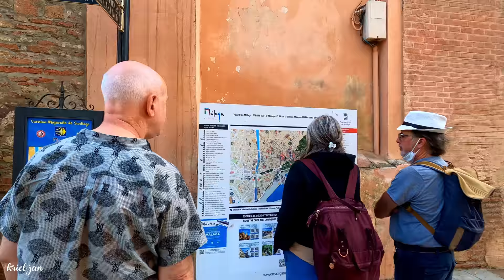Malaga City Spain Extraordinary City Summer 2022 June Update Costa del Sol | Andalucía [4K 60fps]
The authentic city of Málaga provides easy access to cities such as Sevilla, Ronda, Cordoba or Granada, its unique cultural offering with no less than 37 museums, as well as its imposing natural wonders, and of course its yearly average of 300+ days of sunshine.

Málaga is a unique and beautiful destination in Europe and a mix of modern, traditional, culture, beach, gastronomy and shopping. The city of Málaga is a destination that combines leisure tourism, business with an incredibly extensive cultural offering of worldwide recognition as well as amazing events.

More than 3,000 years of history have transpired since the Phoenicians founded Málaga and today it is a beautiful, friendly and cosmopolitan city that enchants tourists from all over the world. The Roman Theatre and the ancient “garum” pools will transport you to the times of Roman Hispania. Meanwhile, the “Alcazaba” is one of the most beautiful living examples of the period of Muslim domination. Visitors can further experience the Reconquista by the Catholic Monarchs by visiting the Sanctuary of Victory.

The appeal of the Andalusian region and its unique Southern city is easy to comprehend.  In addition to its history, its incredible cultural offering concentrated in the historic centre, Málaga has transformed into one of the international cities with the largest number of museums.

Whether visitors likes contemporary art or 19th century paintings, Spanish wine, Mediterranean cuisine, archaeology or even automobiles, the city of Málaga offers a long list of interesting museums, which satisfy every taste.

Furthermore, Malaga’s year-long sunshine, colourful bougainvilleas, appropriately named iced summer wine called “tinto de verano,” friendly and approachable citizens, and let us not forget, its delicious gastronomy with olives and cured ham at every corner make Málaga an undisputed reference for quality tourism.

05 June 2022 Sunday
07:20pm
28ºC/82.4ºF

Timestamps:
00:00 In this video
00:45 Plaza de la Constitución
01:44 C Marqués de Larios
05:48 Alameda Principal
08:16 C Molina Lario
10:38 Plaza del Obispo
12:34 C Molina Lario
14:38 Plaza del Siglo
15:01 Plaza del Carbón
15:51 C Calderería
17:00 Plaza de Uncibay
18:04 C José Denis Belgrano
18:48 C Granada
20:10 C Niño de Guevara
20:58 C José Denis Belgrano
21:28 Plaza de Uncibay
22:39 C Casapalma
23:42 C Cárcer
25:27 Plaza de Jerónimo Cuervo
26:54 C Ramos Marín
27:11 C Gómez Pallete
28:16 Museo Casa Natal Picasso
28:29 Plaza de la Merced
32:15 Plaza María Guerrero
32:52 C Alcazabilla
33:50 C Santiago
34:37 C Granada
35:04 Plaza de la Judería
35:42 C Zegrí
36:16 Teatro Romano de Málaga | Alcazaba
38:06 C Alcazabilla
38:44 Plaza de la Aduana
39:16 C Císter
40:50 Catedral de la Encarnación de Málaga
42:19 C Santa María
44:57 C Sáchez Pastor
45:52 C Granada
47:28 Plaza de la Constitución
49:02 C Compañía
49:49 Museo Carmen Thyssen
49:59 C Compañía
50:26 Plaza de San Ignacio
50:49 Iglesia del Sagrado Corazón
51:02 Outro